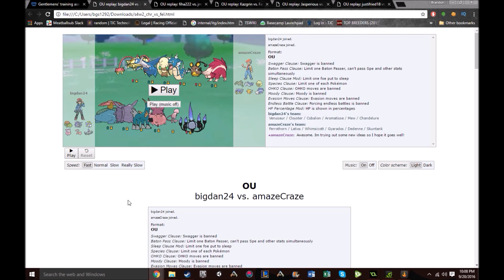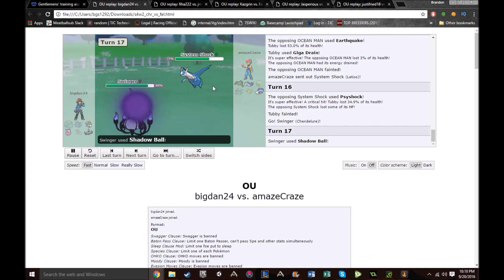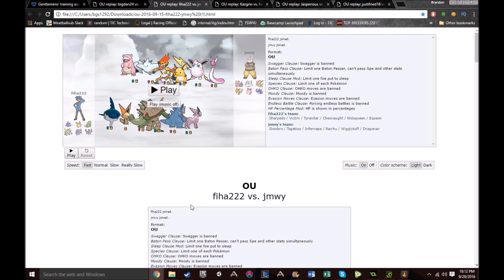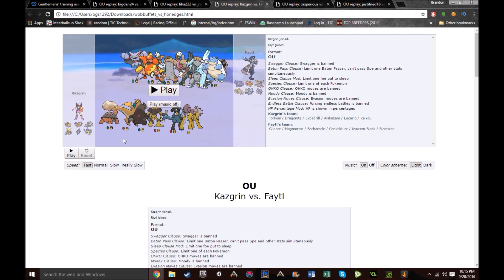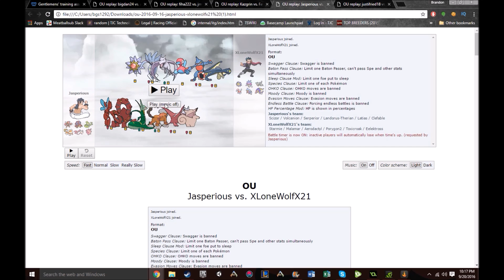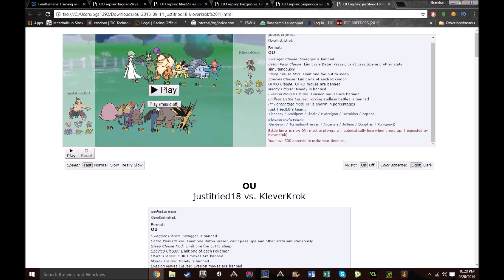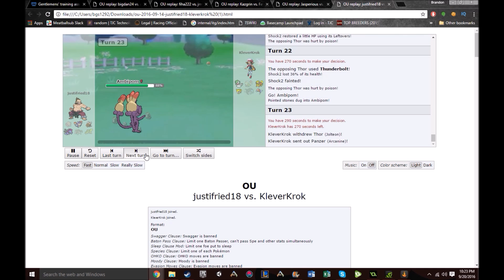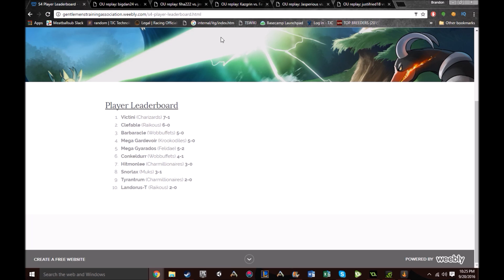S4W2 Recap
Welcome to GTA Season 4 Week 2! So, I attempted to record this with Jasperious, but for some reason the recording didn't save! So I had to re-record it without him. Anyways, this was a great week of matches, and I hope you all enjoy!
I'm KleverKrok and YOUR coach of the Kentucky Krookodiles! In this video I review the 5 matches of Week 2 and give some insight into the good and bad plays of the week.

Would have been guest: Jasperious, coach of the Richmond Raikous